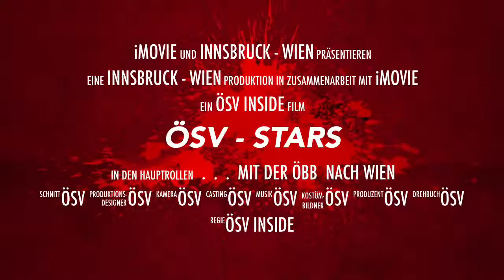ÖSV Biathlon 1